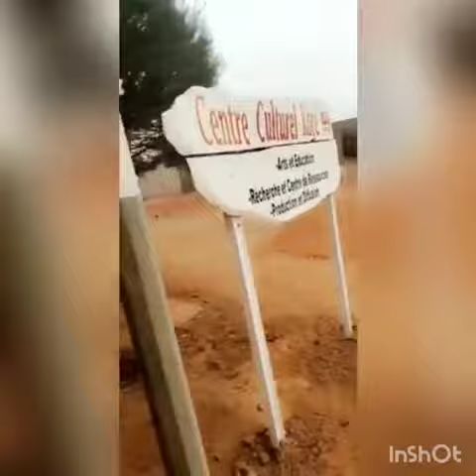EN PLEIN ENREGISTREMENT D'UN NOUVEAU PROJET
Je  suis à SEGOU avec mon équipe pour un nouveau projet qui vous ferra sûrement plaisir.
Vos bénédictions...